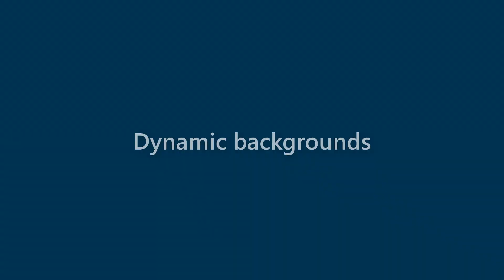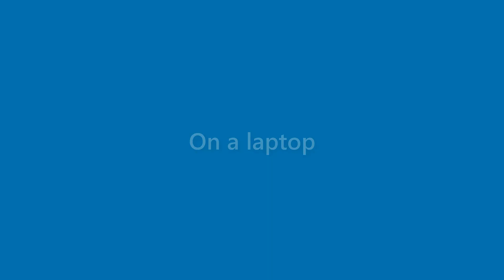August Holland - appearance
Name Look - August Holland - appearance. In this video we present "August Holland" name look and feel in various scenarios.
This video will cover:
How does "August Holland" look as a personal letterhead?
How does "August Holland" look on a business card?
How does "August Holland" look on a computer/laptop screen?
How does "August Holland" look with different background colors?
How does "August Holland" look with various fonts?